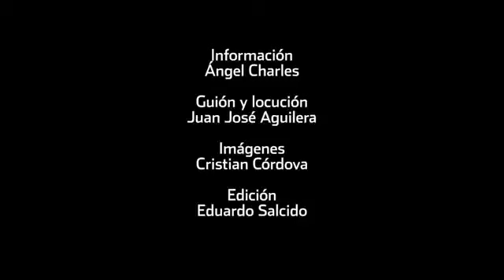Derrumba lluvia muro en Río Santa Catarina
Las precipitaciones registradas en el último mes en la Ciudad provocaron daños el muro que previene fuertes oleadas en el talud norte del Río Santa Catarina, mismo que aún no terminan de ser reparados.